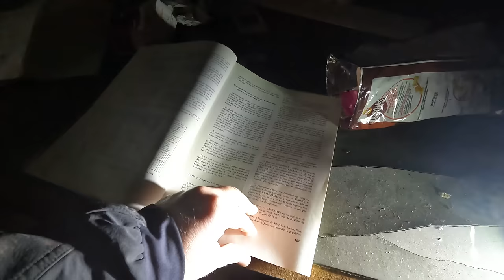Ist dies ein alter Fährtunnel oder ein U-Boot Tunnel? Eine Reise in die Vergangenheit Belgiens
"Willkommen zu einer weiteren Episode meiner Serie über verborgene Schätze. Heute nehmen wir Euch mit auf eine Reise in die Vergangenheit, in die malerische Region Centre in Belgien, wo ein stummer Zeuge der industriellen Revolution ruht.

Dieser beeindruckende Tunnel, wurde im 19. Jahrhundert erbaut, in einer Zeit, in der die Kohleindustrie in Belgien florierte. Er wurde geschaffen, um den Transport von Kohle zu erleichtern und spielte eine entscheidende Rolle in der industriellen Entwicklung der Region.

Die Modernisierung des Kanals begann 1882 und wurde durch das Gesetz vom 4. August 1879 beschlossen. Die Arbeiten wurden am 14. Januar 1933 abgeschlossen. Die "Tranchée de Godarville" wurde 1948 gegraben, um den Bau des Kanals zu ermöglichen, der Brüssel mit Charleroi verbindet. Sie erstreckt sich über eine beeindruckende Länge von 28 km.

Heute dient der Tunnel als Zufluchtsort für Fledermäuse und zieht Besucher an, die einen Einblick in diese faszinierende Ära der Geschichte suchen. Obwohl einige Teile des alten Tunnels zerstört wurden, sind die Eingangstüren noch sichtbar und erinnern an die industrielle Vergangenheit Belgiens.

Die Geschichte des Tunnels während des Zweiten Weltkriegs bleibt ein Geheimnis, das darauf wartet, gelüftet zu werden. Waren hier Boote oder sogar kleinst U-Botte untergebracht und wurden repariert? Oder haben sich hier Menschen vor den Allierten Bomben versteckt?
Wer weiß, welche Geschichten noch in den Tiefen dieses historischen Ortes verborgen liegen?

Begleite uns auf dieser Reise in die Vergangenheit und entdecke die Geheimnisse des alten Tunnels. Bleibe dran für weitere spannende Entdeckungen auf meinem Kanal!"

Regina, Diego und Jörg